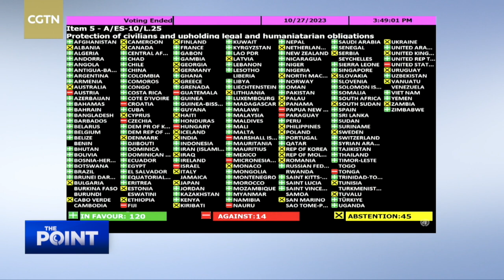The Point Special: A symbolic resolution on Gaza?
The UN General Assembly finally adopted a non-binding resolution urging an immediate and sustained humanitarian truce in Gaza. An overwhelming majority of nations supported the resolution, and 14 nations, including the U.S. and Israel, opposed. How will the Palestine-Israel conflict evolve in the upcoming days and weeks? And can international interventions bring lasting peace to the situation?